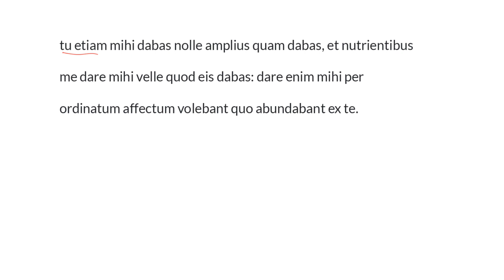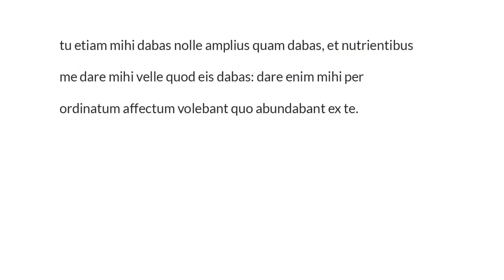LatinPerDiem Latin Lessons: Augustine of Hippo, Confessiones I Episode 44